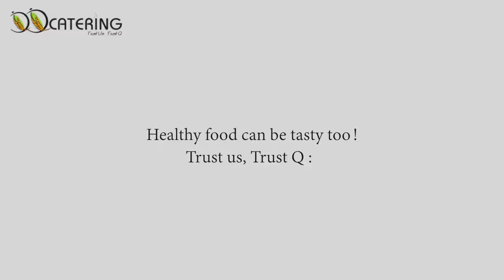Asian Herb & Spice Fish